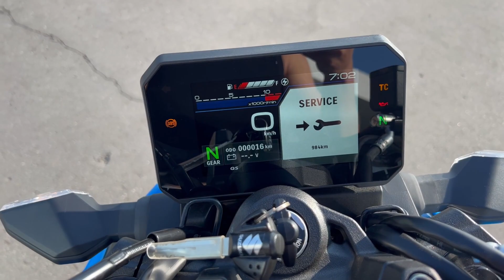GSX 8S | Suzuki | my brand new motorbike!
!Finally! Is this vlog online. The reveal of my brand new motorbike the Suzuki GSX-8S!
In collaboration with Suzuki Netherlands & @MotorCityAMS

General Info
    Price: 9999 euro
    Key Features:
        Brand new 776cc parallel-twin
        Suzuki Intelligent Ride System
        5-inch LCD instrument panel
        Full LED lighting

Main Specs
    Engine: 776cc parallel twin
    Power: 82hp
    Torque: 57.5 lb-ft
    Weight: 445 lbs (202 kg)
    Seat Height: 31.9 inches (810mm)